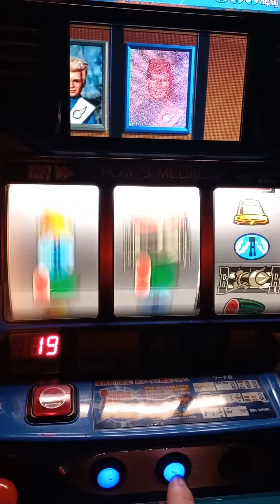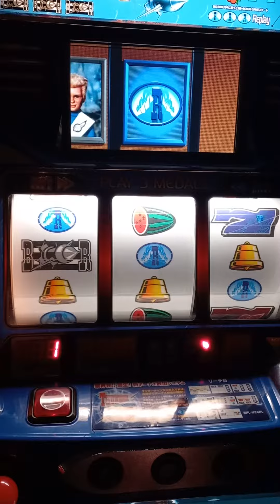thunderbirds pachislo gokkast 2